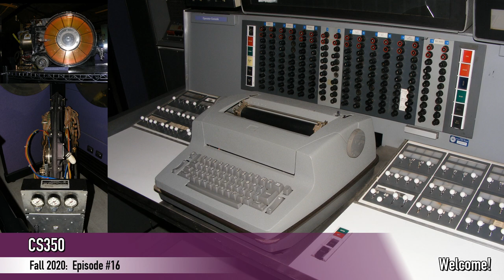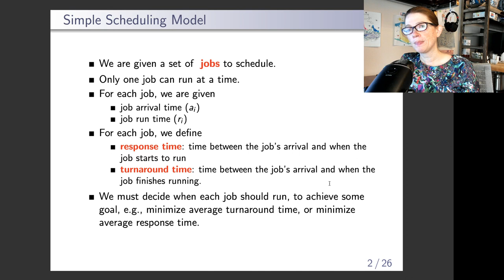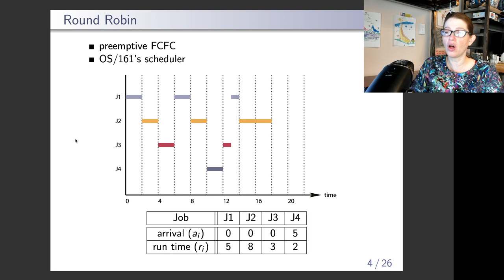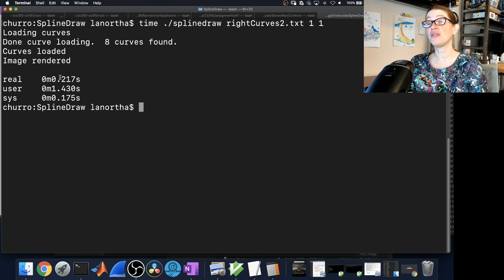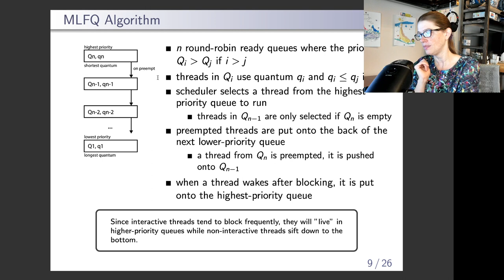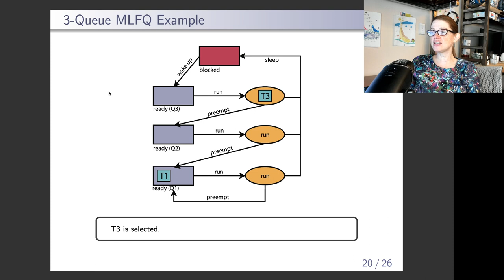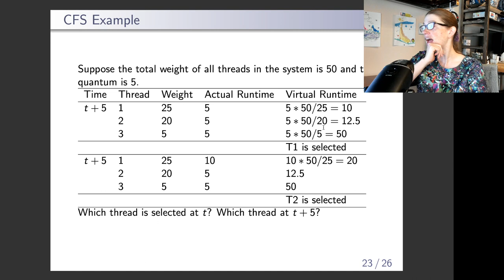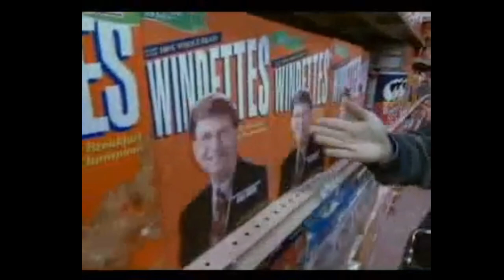CS350 - F20 - Episode 16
Scheduling